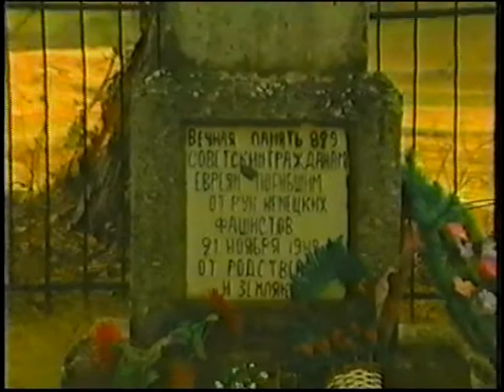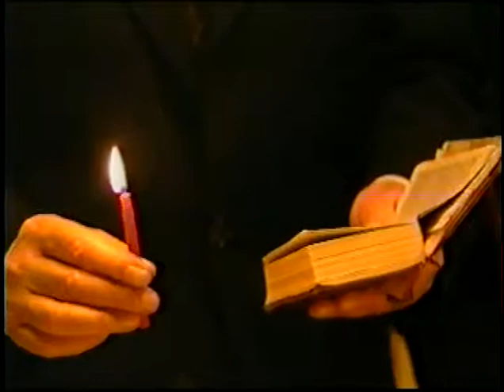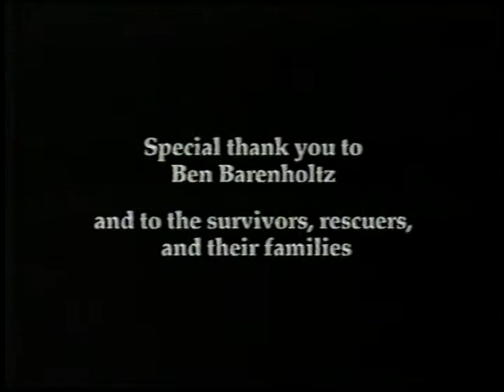jewish foundation for the righteous reunion